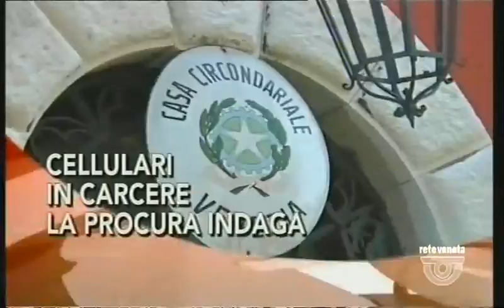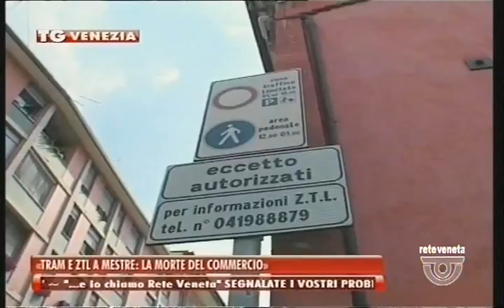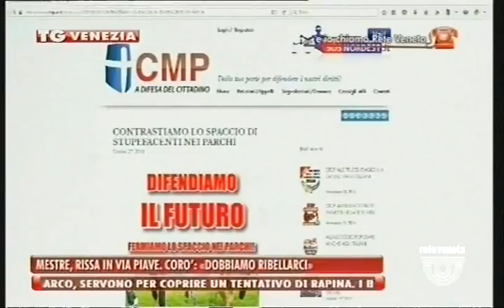TG VENEZIA - Edizione completa venerdì 17 marzo 2017